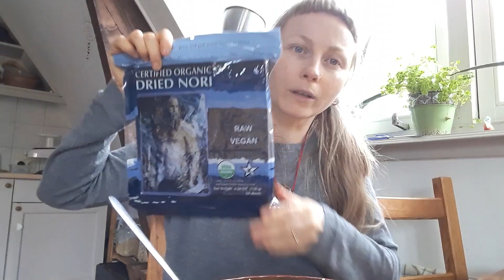Sałatka na inaczej